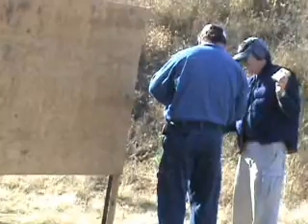AAC Cyclone IPSC Match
Cyclone Silencer in IPSC match